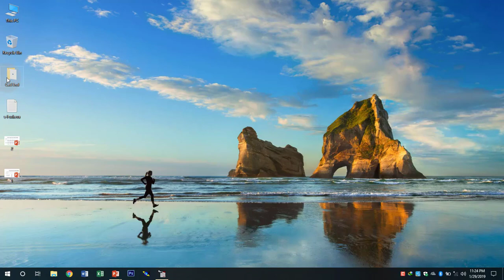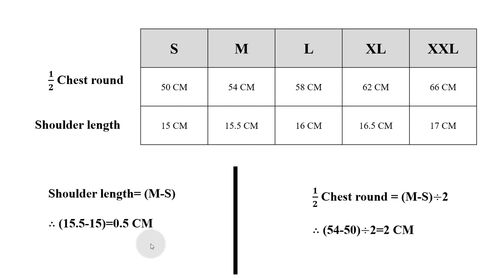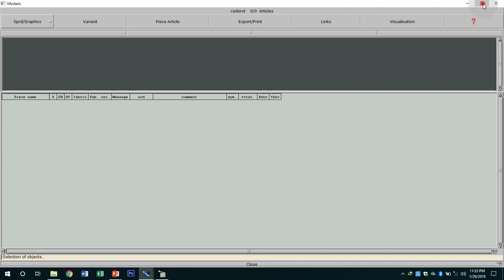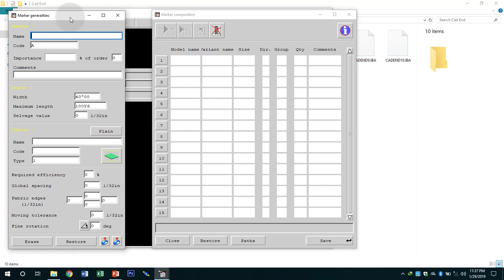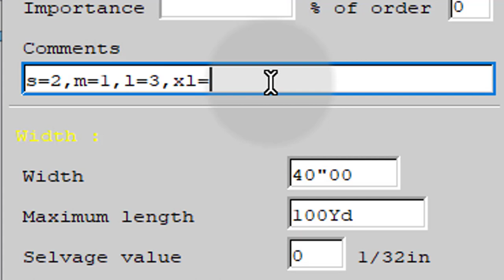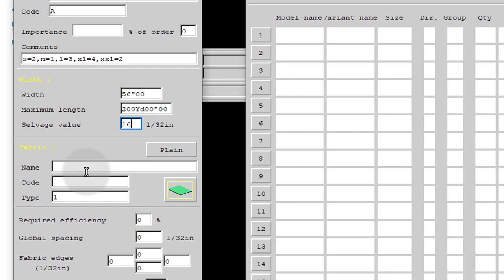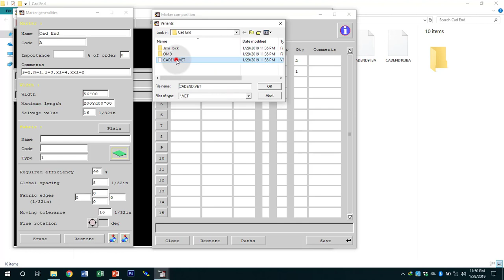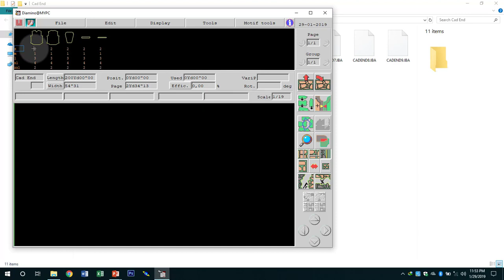CAD Class Marker Making || Anytime Learning || Mirza Abdullah Al Noman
CAD Class Marker Making